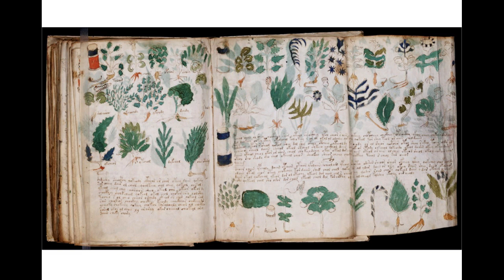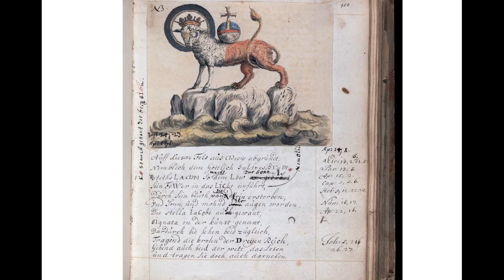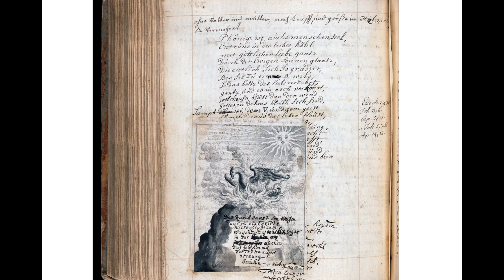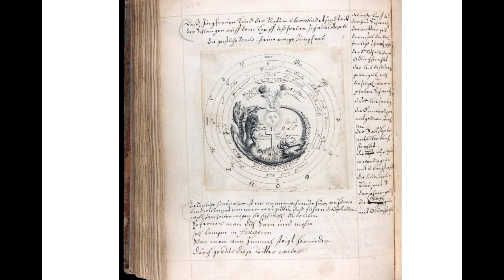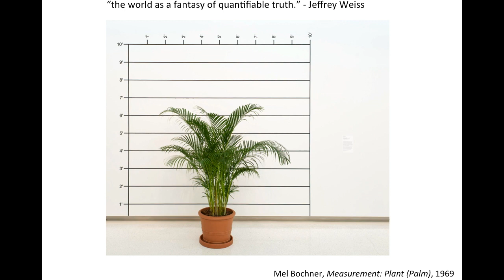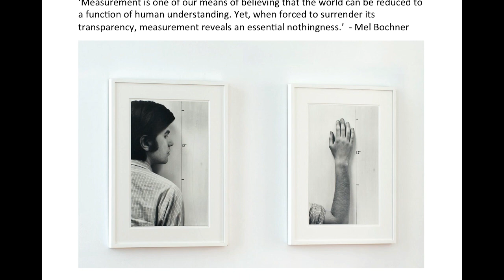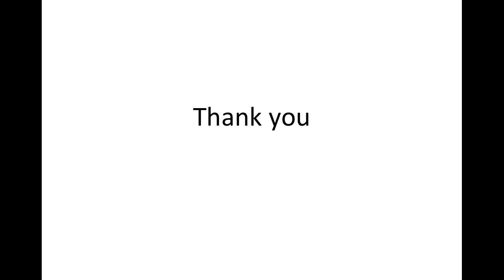Emily Nachison artist talk at Bullseye Gallery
Emily Nachison presented this talk on Sunday, August 24, 2014 at Bullseye Gallery, Portland OR

Portland-based artist Emily Nachison discusses the works and ideas behind her exhibition "The Realm of Quantifiable Truths" shown at Bullseye Gallery in the Summer of 2014.

Emily Nachison, born in San Diego, California, received a BFA from the Maryland Institute College of Art in 2006 and a MFA from Cranbrook Academy of Art in 2010. Nachison has had numerous solo exhibitions and has been included in multiple group shows across the country. In 2013 she received an Artistic Focus Project Grant from the Regional Arts and Culture Council in Portland, Oregon. Nachison is currently the Interim Fiber Department Chair and a Visiting Faculty member at the Oregon College of Art and Craft in Portland, Oregon.